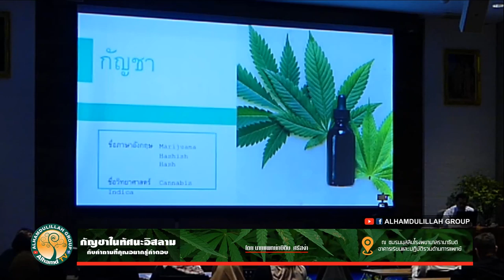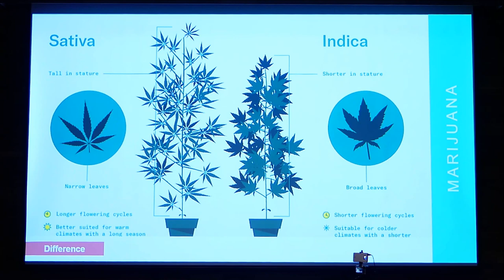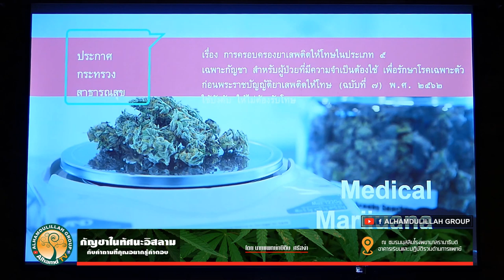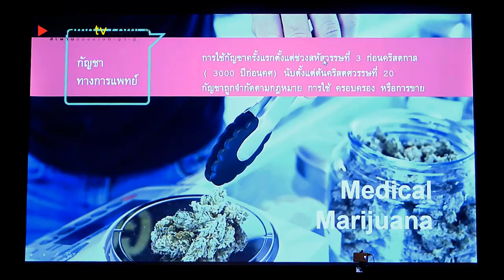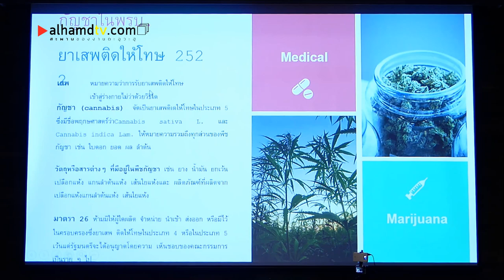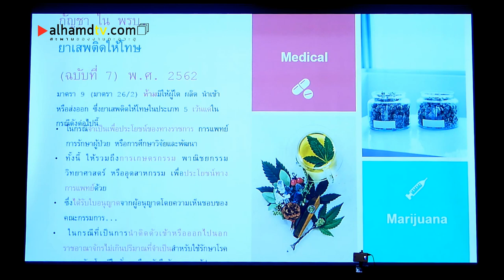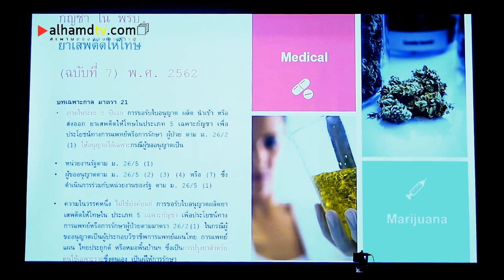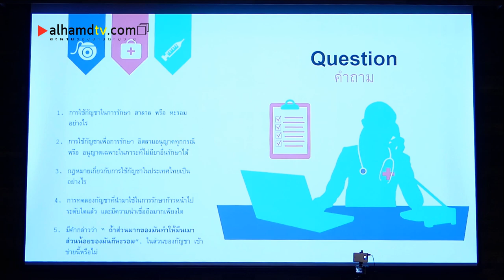AH 2155 กัญชาในทัศนะอิสลาม กับคำถามที่คุณอยากรู้คำตอบ โดย นายแพทย์กษิดิษ ศรีสง่า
20.11.62 @ โรงพยาบาลรามาธิบดี อาคารเรียนและปฏิบัติรวมด้านการแพทย์

Tel & Line iD :
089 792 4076 (ดาวุด)
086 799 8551 (มูฮัมหมัด)
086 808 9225 (อับดุลการีม)
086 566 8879 (อนัส)